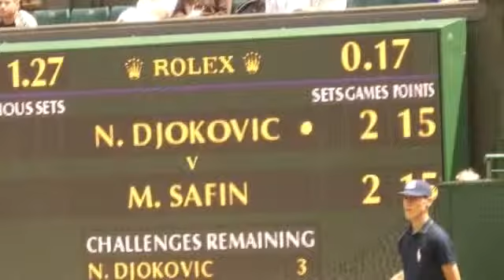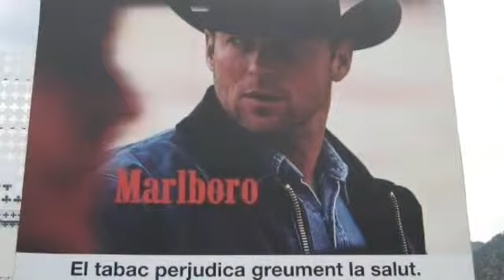Iveco Tribute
Tribute to the greatest friend a traveling band could have - The Iveco Daily